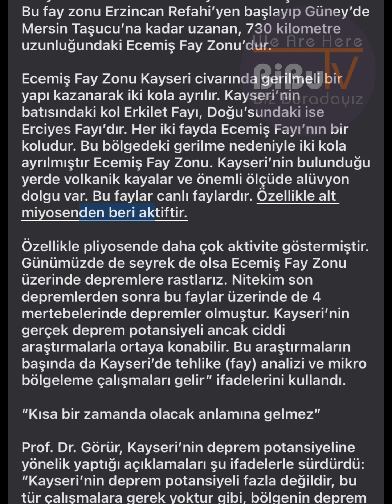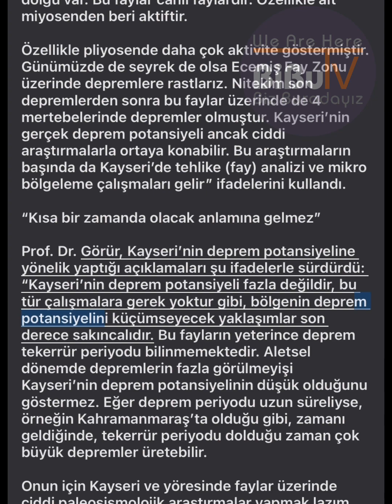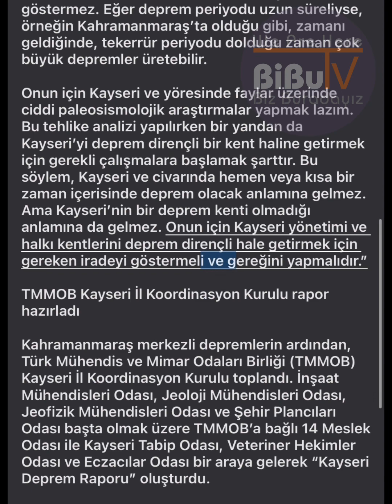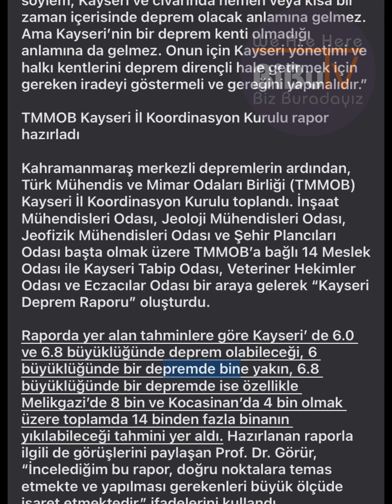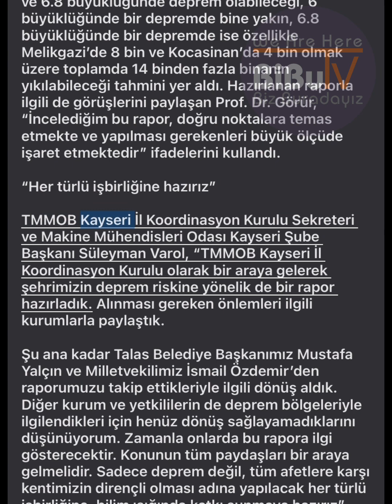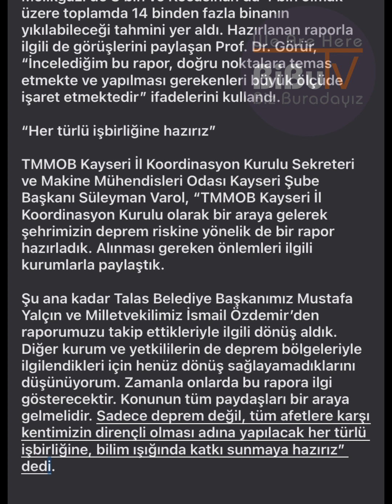Prof. Dr. Görür: "Kayseri’nin deprem potansiyelini küçümsemeyin"